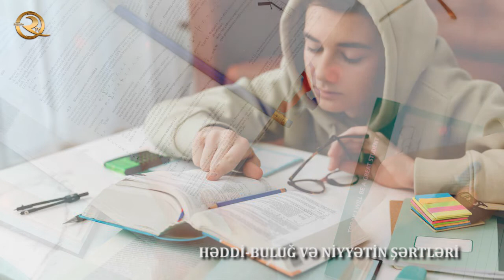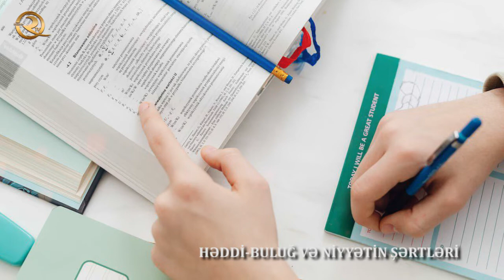Vəsail-əş Şiə Xülasəsi (Həddi-buluğ və niyyətin şərtləri) - hissə 12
XVII əsrin sonlarında Səfəvilər dövləti zəiflədiyi üçün düşmən hücumları nəticəsində iri kitabxanalar məhv edildi, xeyli nadir kitablar yandırıldı. Bəzi şiə alimləri bu təhlükəni vaxtında dəyərləndirərək, iri hədis məcmuələri tərtib etməyə başladılar ki, nadir dini mətnləri gələcək nəsillərə ötürsünlər. Əllamə Məclisi, Feyz Kaşani, Hürr Amili kimi alimlər bu istiqamətdə fəaliyyət göstərmiş, "Bihar əl-ənvar", "əl-Vafi", "Vəsail əl-şiə" kimi irihəcmli hədis topluları yaratmışlar. Şeyx Mühəmməd ibn Həsən Hürr Amili (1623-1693) "Vəsail əl-şiə"  kitabını 18 il ərzində tərtib etmişdir. Burada 36 minə yaxın hədis toplanıb. "Vəsail əl-şiə" kitabının "Bihar əl-ənvar"dan əsas fərqi burada yalnız şəriətə (fiqhə) aid hədislərin toplanması və onların sənədlə verilməsidir. Müəllif hər mövzu barədə hədisləri diqqətlə müəyyən fəsillərdə cəmləmişdir. "Vəsail əl-şiə" kitabı 20 və 30 cild şəklində çap edilmişdir. Dini mənbələrdə bu kitaba çox istinad edilir.